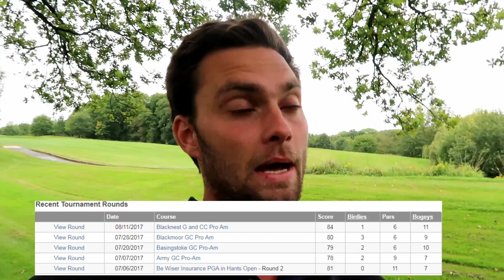HCP4 To European Tour: Corhampton GC Shot Tracer Course Vlog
i'm back with a vengeance, full 18 hole course vlog around corhampton golf club and i give you an insight into what you can expect to come!